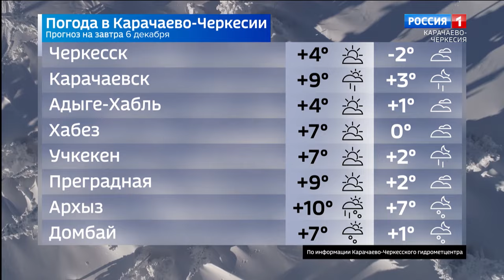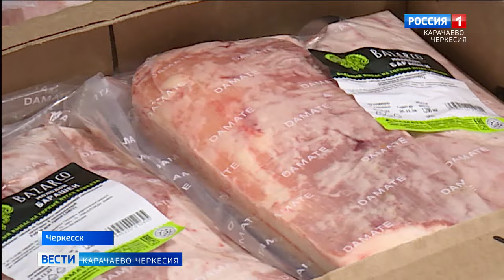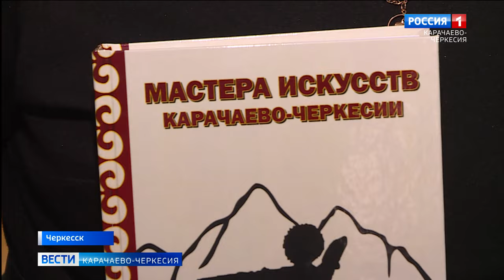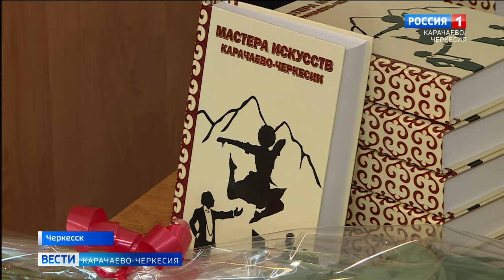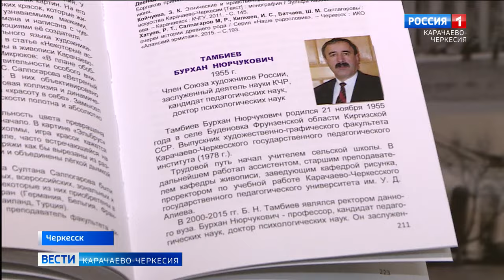Вести Карачаево-Черкесия 05.12.2023